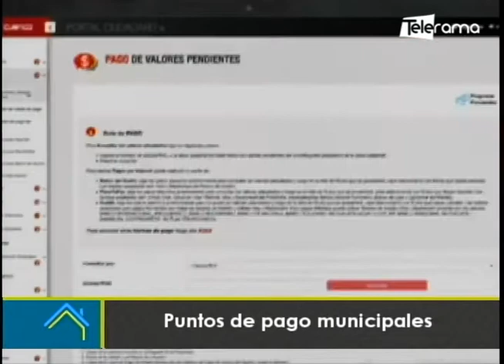Pago predio urbano y rústico